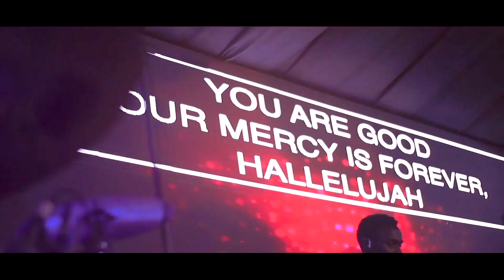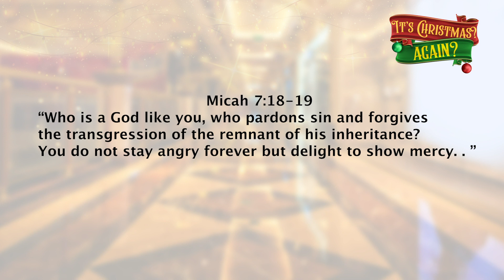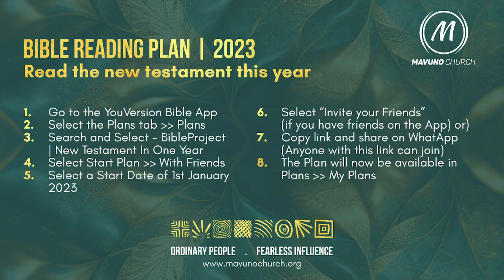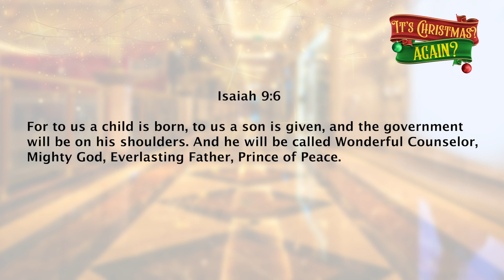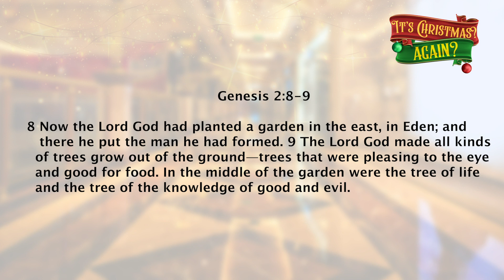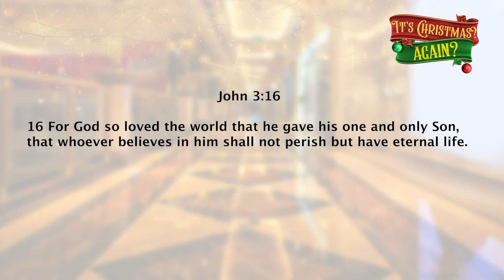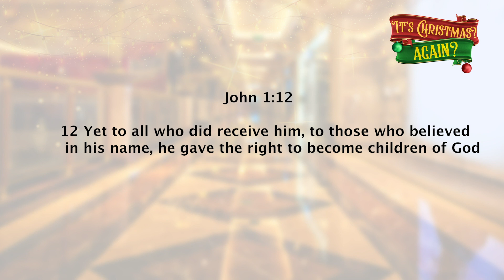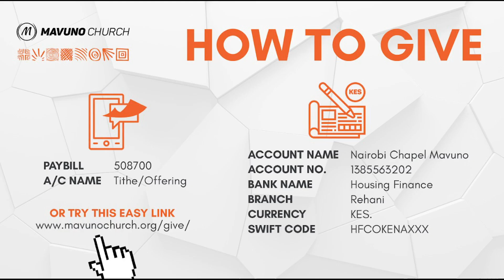IT'S CHRISTMAS AGAIN? PART 1.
*Did you know that the first good news Christmas brings is that of grace? 🙌🏽🎉 💃🏽*

Yes, grace! Christmas is often associated with joy, celebration, praise and goodwill, but the real merry news about Christmas is that the coming of Christ was actually an act of grace.

In this month's spanking new series 🔥🔥, Mavuno Church seeks to reveal just how much unmerited, undeserved and unearned favour was graced to us by God, through the coming of His Son, and what that means for everyday Christians today.

Catch us every Sunday at 10:00 AM on our YouTube and Facebook pages. You may also visit us at any of our locations.Check for more info.

Merry, Merry Christmas everyone!,